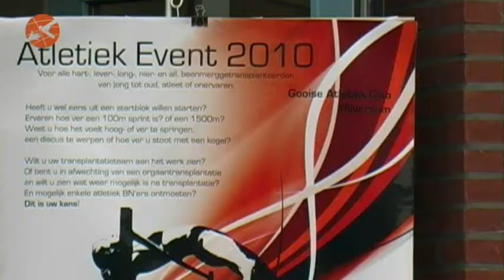NK2010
De eerste edite van het Nederlands Kampioenschap Atletiek voor orgaangetransplanteerden.